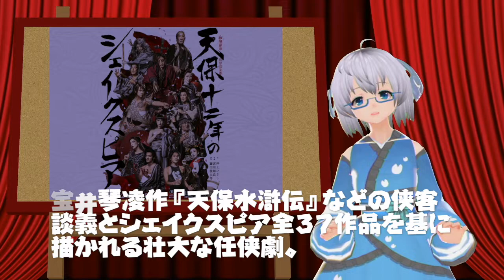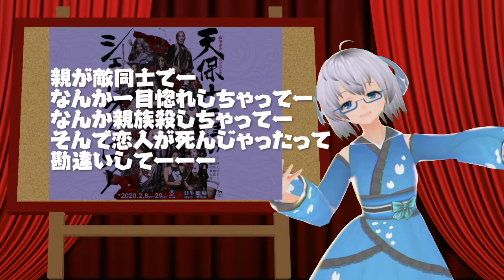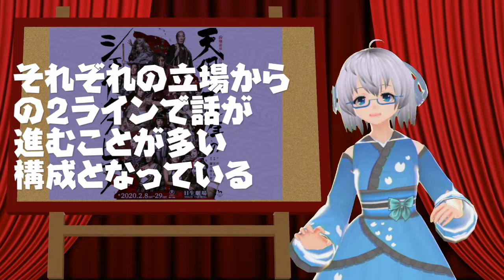[舞台]「天保十二年のシェイクスピア」観てきた ◆高橋一生・浦井健治・唯月ふうか《矢木めーこ》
コロナ騒動により、数々の公演も中止。「天保十二年のシェイクスピア」の大阪公演もまるっと中止になりましたね・・・。
東京公演を観に行ったのですがとても良い舞台でした@(・ω・)@
再演されるとよいのですが・・・。

※こちらは休演決定前に収録していたものです※

「天保十二年のシェイクスピア」

2020年2月8日〜29日　日生劇場（2/27昼をもって中止）
2020年3月5日〜10日　梅田芸術劇場（公演中止）

作 - 井上ひさし
演出 - 藤田俊太郎
音楽 - 宮川彬良

佐渡の三世次 役　　高橋一生
きじるしの王次 役　　浦井健治
お光 / おさち 役　　唯月ふうか
鰤の十兵衛 役　　辻萬長
お文 役　　樹里咲穂
お里 役　　土井ケイト
よだれ牛の紋太 役　　阿部裕
小見川の花平 役　　玉置孝匡
尾瀬の幕兵衛 役　　章平
佐吉 役　　木内健人
お冬 役　　熊谷彩春
清滝の老婆 役　　梅沢昌代
隊長 役　　木場勝己
ほか